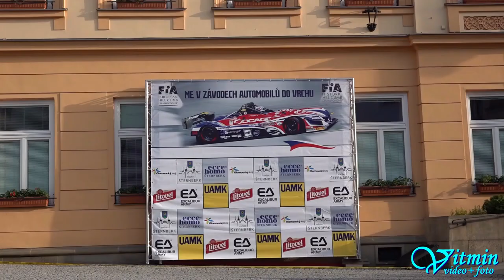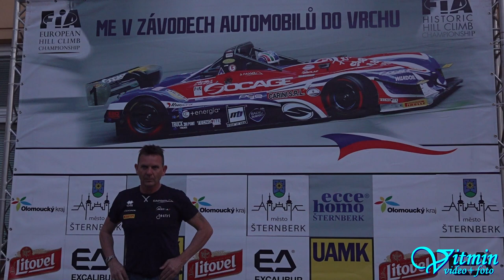Diego Degasperi - Osella FA 30 Zytek - ME Ecce Homo Šternberk 2019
Diego Degasperi si s plackou Osella FA 30 Zytek dojel absolutně pro třetí místo na ME Ecce Homo Šternberk 2019